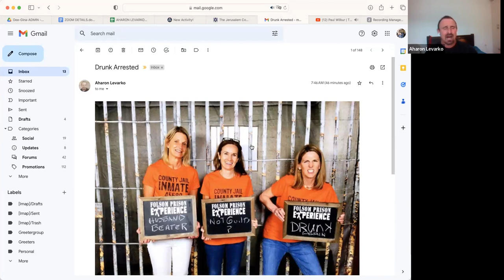LESSON #3 April 15th 2023 "Shemini - Eighth -Consecration to the Lord"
LESSON #3 April 15th 2023 "Shemini - Eighth -Consecration to the Lord". For more information about Aharon & the ministry please visit Aharon's

To see Aharon as Israeli consultant on Frank Speech live,  tune in at 20:00 p.m. Central time every Thursday night.